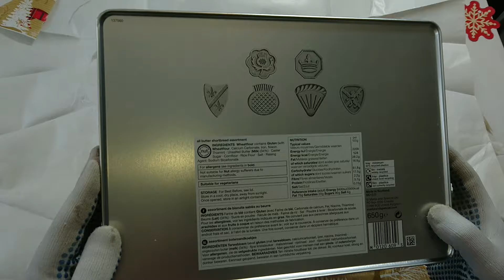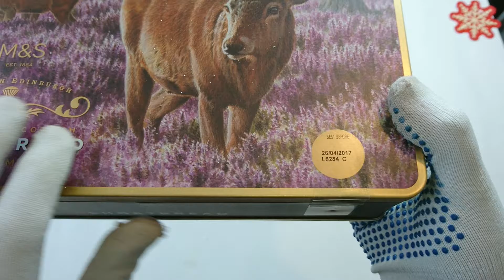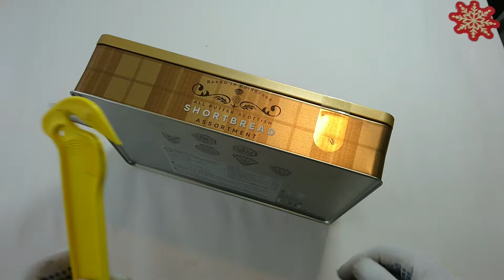ASMR show: ASMR 💓 Unwrapping Xmas Edinburgh Shortbread Tin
Christmas wouldn't be Christmas without a tin of shortbread to gorge on would it.

Shortbread is a type of biscuit (American English: cookie) traditionally made from one part white sugar, two parts butter, and three parts flour (by weight). The use of plain white (wheat) flour is common today, and other ingredients like ground rice or cornflour are sometimes added to alter the texture. Also, modern recipes often deviate from the pure three ingredients by splitting the sugar portion into equal parts granulated sugar and icing sugar (powdered sugar in American English) and many further add a portion of salt.

Shortbread is different from shortcake, though they are similar. The difference is that shortcake can be made using vegetable fat instead of butter and usually has a chemical leavening agent such as baking powder, which gives it a different texture. Shortbread biscuits are often associated with normal egg-based biscuits, but they hold their shape under pressure, making them ideal for packed meals.

Shortbread originated in Scotland, with the first printed recipe, in 1736, from a Scotswoman named Mrs McLintock. Shortbread is widely associated with Christmas and Hogmanay festivities in Scotland, and the Scottish brand Walkers Shortbread is exported around the world. As a Scottish brand shortbread is sometimes packaged in a tartan design, such as Royal Stewart tartan.